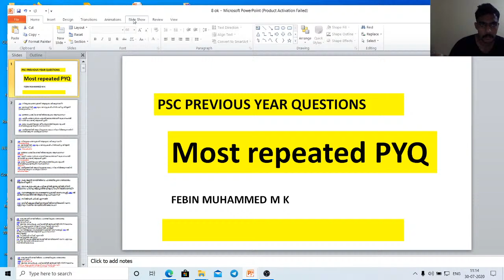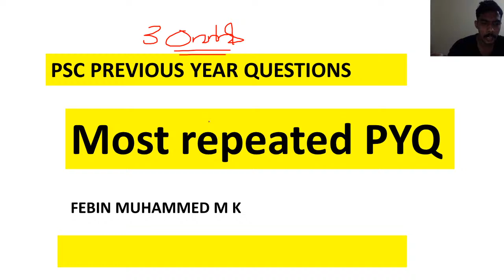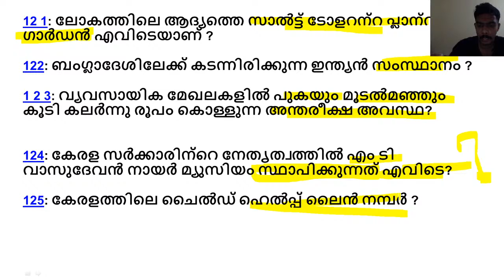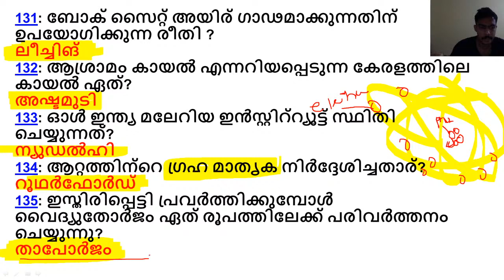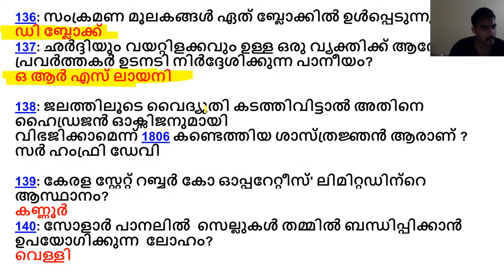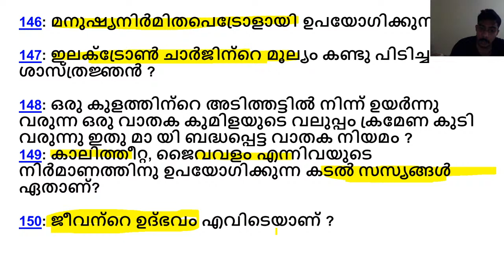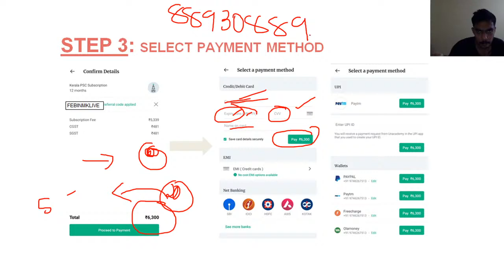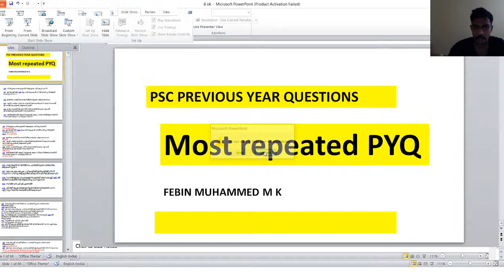30 വർഷത്തെ PSC പരീക്ഷകളിൽ ആവർത്തിച്ച ചോദ്യങ്ങൾ | Part 3 | Kerala PSC | Febin Muhammed